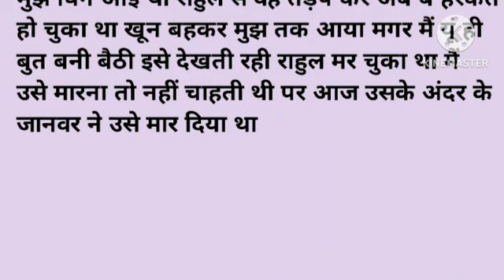New Emotional & Heart Touching story || Suvichar Sacchi Kahaniyan | Motivational hindi kahaniyan